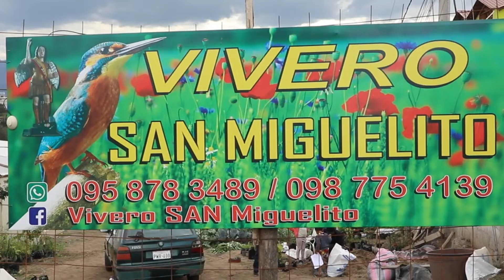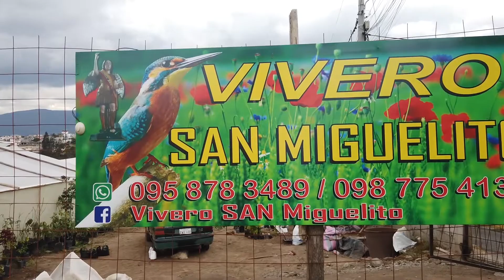vivero de flores Zámbiza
Actúa y Emprende visitó el vivero San Miguelito en la parroquia de Zámbiza